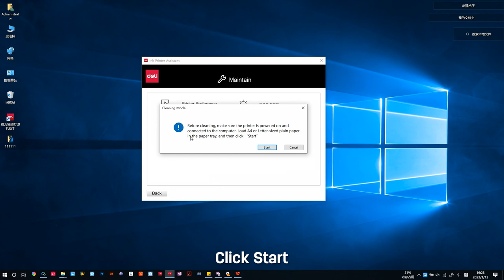11 Print Head Cleaning Via Computer Deli Printer D311NW Inkjet Printer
Welcome to Deli Printer channel .Deli the only one inkjet and laser printing brand in China, has deeply cultivated in office industry for more than 20 years,
now becoming the advocator and leader of overall solutions for multiple working scenes.
We have rich product line, including inkjet printers, laser printers , termal printers, stylus printers.
What can Deli Printer offer you?
📍1-stop solution
📍Rich Product Line, Mastering the Core Technology
📍Powerful Marketing Support
Come and join us! Deli Printer Printing Your Life Innovation!

This video was produced by Deli.